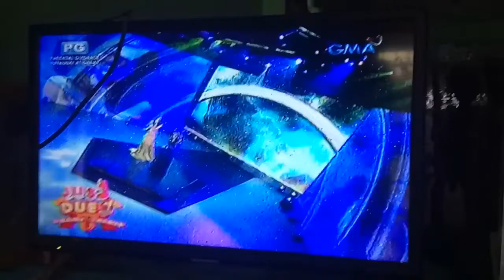Champion-singer Believe best version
Makie cao
Eat bulaga
Just Duet
Julie Ann San Jose
Asias pop sweet heart
Fantasia
American idol
Winner